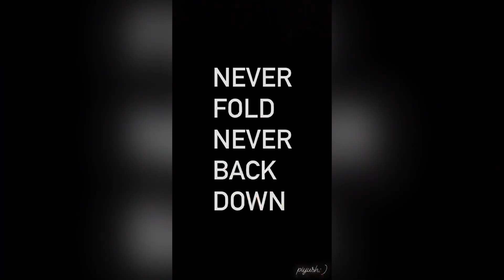Dubai ka plan postpone / passport me ban ne me aayi dikkat 🤦🏻‍♂️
Apka bhai piyush bhati

dubai
dubai vlog
dubai ka sheikh
dubai elvish yadav
dubai vlog elvish yadav
dubai song
dubai princess sheikha mahra
dubai sheikh
dubai city
dubai ringtone
dubai ka shaikh
dubai king
dubai princess